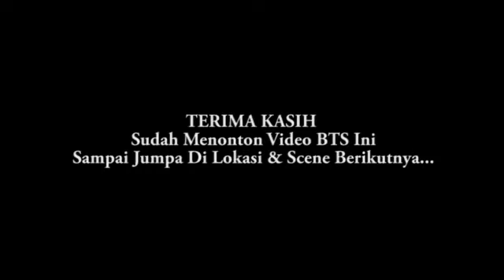FTV TERSERU TAHUN 2024..!! BIKIN NGAKAK ABIS//PENUH KETEGANGAN DAN KISAH CINTA YANG MENGGELIKAN..!!